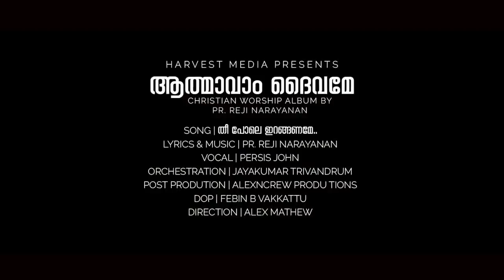Thee Pole Iranganame Anthyakala Abhishekam Sis. Persis John Malayalam Christian Song - New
തീ പോലെ ഇറങ്ങേണമേ (അന്ത്യകാല അഭിഷേകം)
Lyrics & Music : Pr. Reji Narayanan Ranni
Credits : Harvest Media , Reji Narayanan , Sister Persis John

Lyrics
അന്ത്യകാല അഭിഷേകം
സകല ജഡത്തിന്മേലും
കൊയ്ത്തു കാല സമയമല്ലോ
ആത്മാവിൽ നിറക്കേണമേ
അന്ത്യകാല അഭിഷേകം
സകല ജഡത്തിന്മേലും
കൊയ്ത്തു കാല സമയമല്ലോ
ആത്മാവിൽ നിറക്കേണമേ
തീപോലെ ഇറങ്ങണമേ
അഗ്നി നാവായി പതിയേണമേ
കൊടുംങ്കാറ്റായി വീശേണമേ
ആത്മ നദിയായി ഒഴുകേണമേ
തീപോലെ ഇറങ്ങണമേ
അഗ്നി നാവായി പതിയേണമേ
കൊടുംങ്കാറ്റായി വീശേണമേ
ആത്മ നദിയായി ഒഴുകേണമേ
അസ്ഥിയുടെ താഴ്വരയിൽ
ഒരു സൈന്യത്തെ ഞാൻ കാണുന്നു
അധികാരം പകരേണമേ
ഇനി ആത്മാവിൽ പ്രവചിച്ചീടാൻ
അസ്ഥിയുടെ താഴ്വരയിൽ
അധികാരം പകരേണമേ
ഇനി ആത്മാവിൽ പ്രവചിച്ചീടാൻ
തീപോലെ ഇറങ്ങണമേ
അഗ്നി നാവായി പതിയേണമേ
കൊടുംങ്കാറ്റായി വിശേണമേ
ആത്മ നദിയായി ഒഴുകേണമേ
തീപോലെ ഇറങ്ങണമേ
അഗ്നി നാവായി പതിയേണമേ
കൊടുംങ്കാറ്റായി വിശേണമേ
ആത്മ നദിയായി ഒഴുകേണമേ
കർമ്മേലിലെ പ്രാർത്ഥനയിൽ
ഒരു കൈമേഘം ഞാൻ കാണുന്നു
ആഹാബ് വിറച്ചപോലെ
അഗ്നി മഴയായി പെയ്യേണമേ
കർമ്മേലിലെ പ്രാർത്ഥനയിൽ
ആഹാബ് വിറച്ചപോലെ
അഗ്നി മഴയായി പെയ്യേണമേ
തീപോലെ ഇറങ്ങണമേ
അഗ്നി നാവായി പതിയേണമേ
കൊടുംങ്കാറ്റായി വിശേണമേ
ആത്മ നദിയായി ഒഴുകേണമേ
തീപോലെ ഇറങ്ങണമേ
അഗ്നി നാവായി പതിയേണമേ
കൊടുംങ്കാറ്റായി വിശേണമേ
ആത്മ നദിയായി ഒഴുകേണമേ
സീനായി മലമുകളിൽ
ഒരു തീജ്വാല ഞാൻ കാണുന്നു
ഇസ്രായേലിൻ ദൈവമേ
ആ തീ എന്മേൽ ഇറക്കേണമേ
സീനായി മലമുകളിൽ
ഇസ്രായേലിൻ ദൈവമേ
തീപോലെ ഇറങ്ങണമേ
അഗ്നി നാവായി പതിയേണമേ
കൊടുംങ്കാറ്റായി വിശേണമേ
ആത്മ നദിയായി ഒഴുകേണമേ
തീപോലെ ഇറങ്ങണമേ
അഗ്നി നാവായി പതിയേണമേ
കൊടുംങ്കാറ്റായി വിശേണമേ
ആത്മ നദിയായി ഒഴുകേണമേ
തീ പോലെ(തീ പോലെ)
തീ പോലെ(തീ പോലെ)
തീ പോലെ(തീ പോലെ)
തീ പോലെ(തീ പോലെ)
തീ പോലെ(തീ പോലെ)
തീ പോലെ(തീ പോലെ)
തീ പോലെ(തീ പോലെ)
തീ പോലെ(തീ പോലെ)
തീ പോലെ(തീ പോലെ)
തീ പോലെ(തീ പോലെ)
തീ പോലെ(തീ പോലെ)
തീ പോലെ(തീ പോലെ)

andiakaala abhishekam
sakala jadathinmelum
koythu kaala samayamallo
aathmaavil nirakkename
andiakaala abhishekam
sakala jadathinmelum
koythu kaala samayamallo
aathmaavil nirakkename
theepole iranganame
agni naavaayi pathiyename
kodunkaattaayi veeshename
asthiyude thaazhvarayil
oru sainyathe njaan kaanunnu
adhikaaram pakarename
eni aathmaavil pravachicheedaan
asthiyude thaazhvarayil
adhikaaram pakarename
eni aathmaavil pravachicheedaan
theepole iranganame
agni naavaayi pathiyename
kodunkaattaayi vishename
aathma nadiyaayi ozhukename
theepole iranganame
agni naavaayi pathiyename
kodunkaattaayi vishename
aathma nadiyaayi ozhukename
karmmelile praarthanayil
oru kaimekham njaan kaanunnu
aathma nadiyaayi ozhukename
theepole iranganame
agni naavaayi pathiyename
kodunkaattaayi veeshename
aathma nadiyaayi ozhukename
aahaabu virachapole
agni mazhayaayi peyyename
karmmelile praarthanayil
aahaabu virachapole
agni mazhayaayi peyyename
theepole iranganame
agni naavaayi pathiyename
kodunkaattaayi vishename
aathma nadiyaayi ozhukename
theepole iranganame
agni naavaayi pathiyename
kodunkaattaayi vishename
aathma nadiyaayi ozhukename
senaayi malamukalil
oru theejwaala njaan kaanunnu
israelin daivame
au thee enmel irakkename
senaayi malamukalil
israelin daivame
theepole iranganame
agni naavaayi pathiyename
kodunkaattaayi vishename
aathma nadiyaayi ozhukename
theepole iranganame
agni naavaayi pathiyename
kodunkaattaayi vishename
aathma nadiyaayi ozhukename
thee pole(thee pole)
thee pole(thee pole)
thee pole(thee pole)
thee pole(thee pole)
thee pole(thee pole)
thee pole(thee pole)
thee pole(thee pole)
thee pole(thee pole)
thee pole(thee pole)
thee pole(thee pole)
thee pole(thee pole)
thee pole(thee pole)